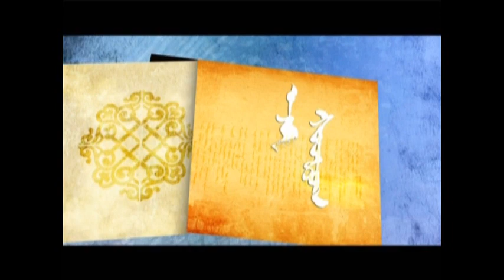eeji hudug.mpg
ubur mongol in iruu nairag

enhhad bagshi in nairgaas